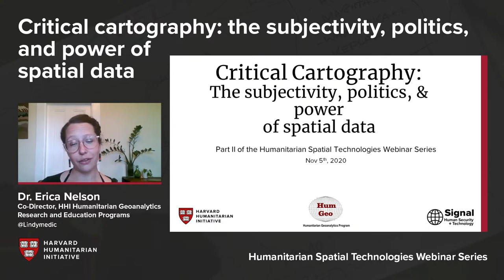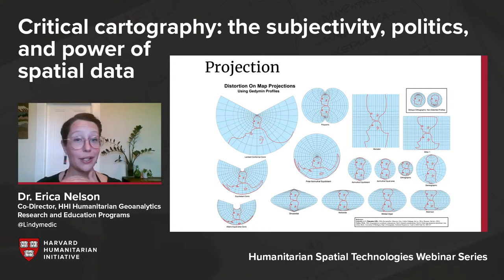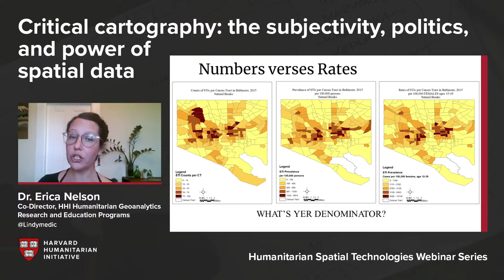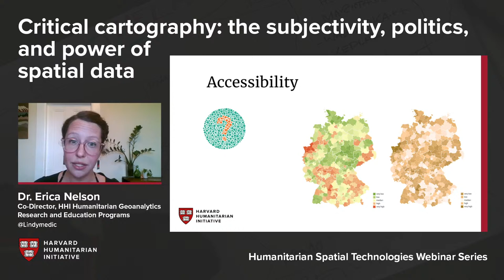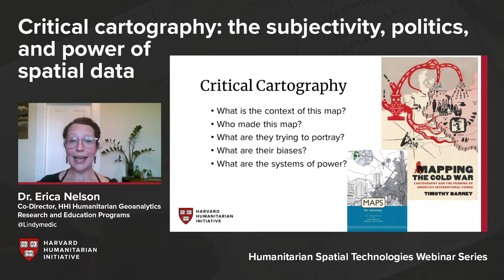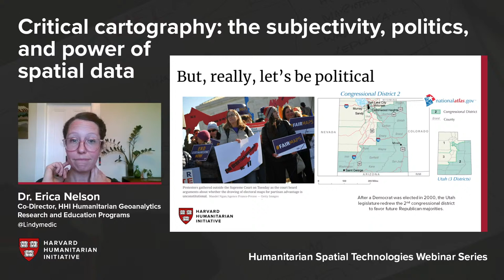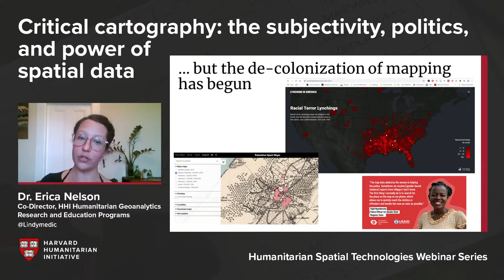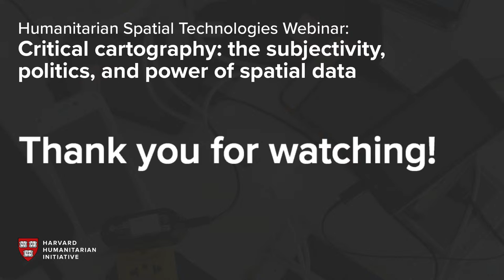Critical cartography: subjectivity, politics, and power of spatial data | Webinar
Spatial data, analysis, and visualization are inherently subjective and reflect the perspective of the mapmaker and systems of power. Despite the largely held trust in maps as empirical and objective representations of our reality, they are deeply influenced by implicit and explicit bias and have a long history of being weaponized. This webinar will discuss the intersection of cartographic subjectivity, the bias in spatial data collection, analysis, and visualization, and the importance of decolonializing cartography.